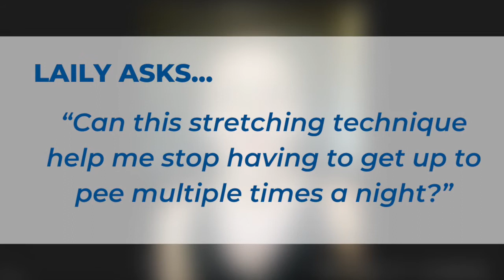🎙How to STOP PEEING AT NIGHT + Sexual Organ Health & Women Hormonal Balance {Q&A with Luther Bryan}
{ INTERVIEW } Movement Healer to Oprah & Olympians Talks SELF HEALING PAIN & TRAUMA in The Body with Functional Flexibility | Guest Mentor LUTHER BRYAN COWDEN

PART 11: Q&A How to STOP PEEING AT NIGHT + Sexual Organ Health & Women Hormonal Balance

//TIMESTAMPS
🔹{ 0:00 } Laily asks..."Can this stretching technique help me stop having to get up to pee multiple times a night?"

🔹{ 0:17 } Psoas Release & Overactive Bladder Exercises

🔹{ 1:12 } Fascia Stretching for Women Hormonal Balance

🔹{ 1:36 } Love & Gratitudes | Thank you, Laily! We genuinely appreciate that YOU really appreciated joining us. :)

{ INTERVIEW Part 2 } How To Use Your Body As A Tool For SELF HEALING | Luther Bryan Cowden

{ INTERVIEW Part 4 } Q&A: How to Avoid Hip Replacement Surgery & FIX HIP PAIN | Luther Bryan Cowden

{ INTERVIEW Part 6 } Q&A: How Much Exercise Do I Need To FIX NECK PAIN | Luther Bryan Cowden

{ INTERVIEW Part 8 } Q&A HEAL INJURIES FASTER | Tissue Health Is Key To A HEALTHY BODY & MIND

{ INTERVIEW Part 9 } Q&A Train The Body To EAT TO HEAL | Functional Flexibility for Healthy Organs

🔸 Feel Unstoppable In Your Skin
🔸 Reverse Engineer Youth
🔸 Ignite Your Body's Self-Healing Superpowers

// GOT QUESTIONS?
Or pop it in the comments. I might just give you a shout out in a personalized YouTube video inspired by YOU.

🙌 A growing community of supportive, uplifting boss babes to help you build consistency and confidence with empowering, energizing high-vibe habits that catalyze freedom, ease and real-life magic.

✅ LIVE Group Mentorship
✅ LIVE Special Guest Mentor Interviews & Workshops
✅ 'Healthy Habit' Challenges
✅ Powered by Sisterhood
✅ and more!

// DISCOVER
🧘‍♀️ A more soulful, practical way to activate your body's built-in manifesting technologies and become a magnet for total body, whole life thriving - it's easier than you think!

✴️  calm stress & overwhelm
✴️  spark ease & inner freedom
✴️  reignite joy, passion & purpose
✴️  boost immunity & youthful vitality
✴️  extraordinary experiences come alive!

// A LOVE NOTE FROM SYL
💌 Taking steps to be radically self-responsible for our physical, mental, emotional, energetic and even spiritual “fitness” is more important now than ever before. It's time to get resourceful -- meaning doing the best you can with what you got by meeting yourself exactly where you're at and optimizing the resources that you DO have available. You may not always get it right but you can still show up - one day, one moment at a time...to practice. I believe that THAT'S how we heal our body and lives to make our world even more awesome.

Meet you on the mat!

Love, Syl

// BORING STUFF MY LAWYER WANTS ME TO TELL YOU
📜 Please practice being an intelligent, wise and responsible steward of your body and your life. Sylvia Ferrero, Body Soul Reboot and Epiphany Concepts.com, LLC suggests that you consult with your physician before applying any recommendations and follow all their safety instructions before starting this and/or any exercise program. When participating in any exercise shown in this video or exercise program, there is always the possibility for physical injury. By engaging in any of these exercises or exercise program, you agree that you do so at your own risk, are voluntarily participating in these activities, and assume all risk of injury to yourself. Thank you for being mindful and attentive to your mind and body's needs.